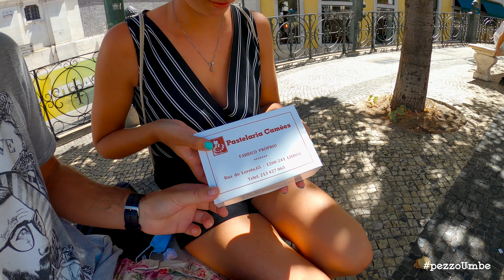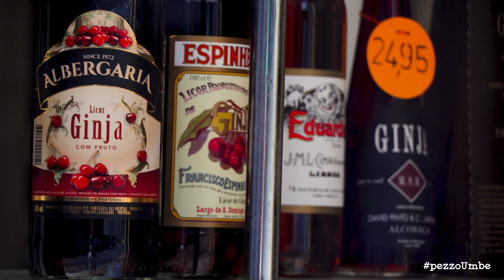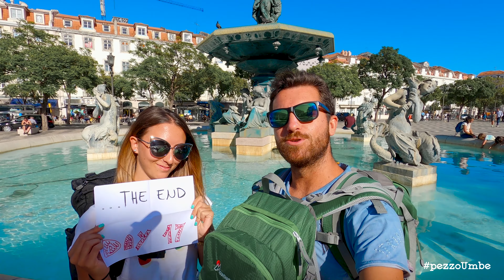Portogallo On The Road - Lisbona e la fine del nostro viaggio!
Portogallo On The Road è il progetto che abbiamo portato avanti Simona ed io durante le nostre vacanze estive: 18 giorni in auto in lungo ed in largo per tutto il Portogallo, alla scoperta dei suoi paesaggi e delle gemme nascoste.

Siamo giunti nella bellissima città di Lisbona nella quale abbiamo trascorso gli ultimi 3 giorni del nostro viaggio in Portogallo.
La città è a portata d'uomo, si gira benissimo a pieni ed è ben servita dai mezzi pubblici. Uber è sempre una valida alternativa.
In ogni miradouro si ha una vista diversa e molto suggestiva sull'intera città, non perdeteveli!
Non è difficile trovare posti autentici in cui mangiare o fare anche solo uno spuntino, sono tutti mediamente economici; mi raccomando di trascorrere una serata al Mercado da Ribeira per assaporare la vera atmosfera portoghese.

... quindi il nostro tempo è finito e siamo arrivati alla fase dei saluti.
Grazie per averci seguiti.

Spero che questo vlog vi sia piaciuto.

Sono group leader per BHS, eccomi

Per collaborazioni:
Attrezzatura usata (per ora):
GoPro Hero10
Zaino MOUNTAINTOP
Case gopro 10/11/12
Computer Cressi GOA
Torcia secondaria subacquea
Se volete mandarmi qualcosa da testare:
Umberto Scudo
via Alessandria 10
15037
Lu e Cuccaro Monferrato -AL-